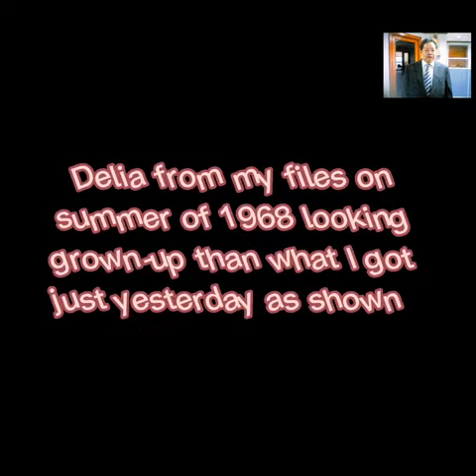My dated Files w/ undated Pic I Got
Simply their younger looks from the undated photo I recently secured just yesterday, it was much older when compared to my files dated on year 1968.